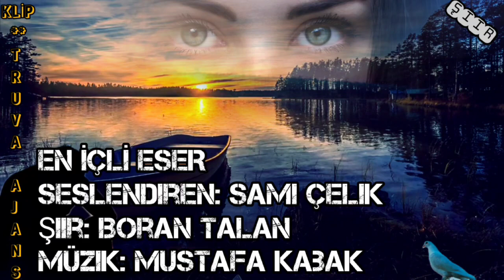EN İÇLİ ESER - Seslendiren: Sami Çelik - Şiir: Boran Talan - Müzik: Mustafa Kabak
EN İÇLİ ESER
Seslendiren: Sami Çelik
Şiir: Boran Talan
Müzik: Mustafa Kabak